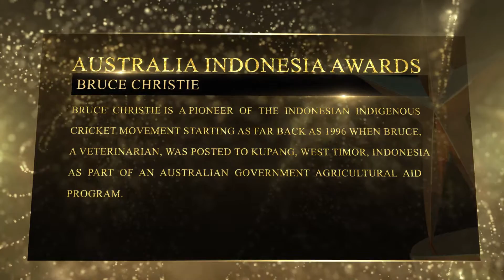Bruce Christie - Finalist Australia Indonesia Awards 2017 - Sport